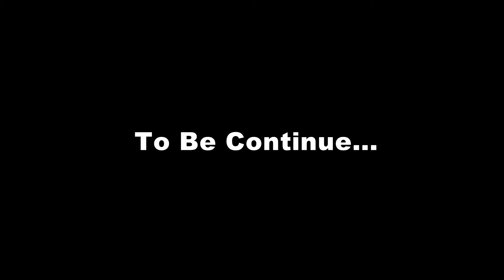how to make youtube video....part 1